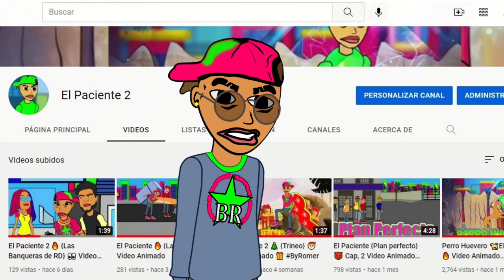El Paciente 💸 Contrabandistas 💰 Cap. #1 🔥 Video Animado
Creador Byromer